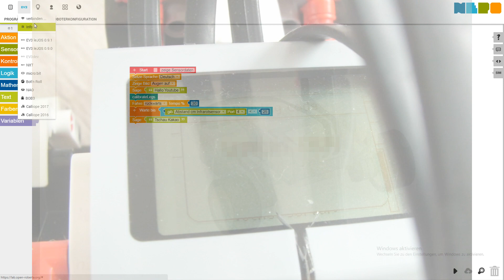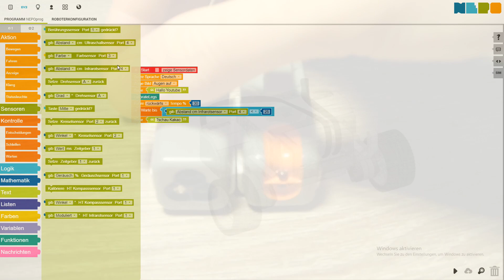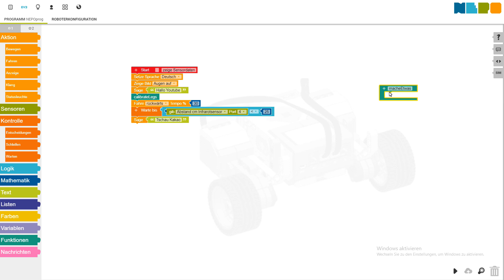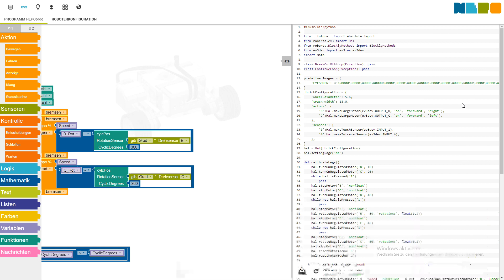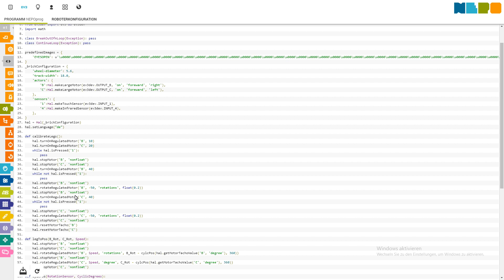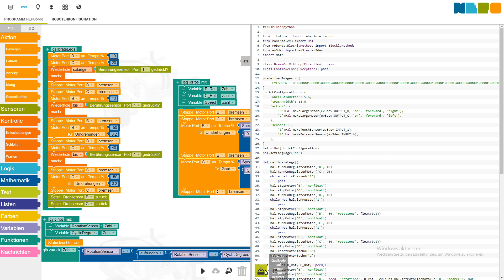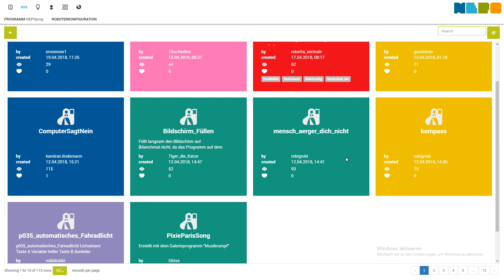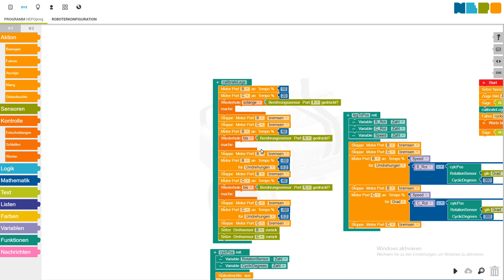OpenRoberta Lab: erste Eindrücke (Lego Mindstorms EV3) [Deutsch|HD]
Nachdem es im letzten Video um die MonoBrick Communication Library ging, geht es heute um OpenRoberta. Auch hier werden Fernsteuerungsbefehle an den EV3 (oder NXT) gesendet - allerdings wird entweder eine Installation von LeJOS oder eine Installation von EV3DEV benötigt. Zum Verbinden kann man entweder USB oder Wifi verwenden.
Die Programmierung findet im Browser statt.